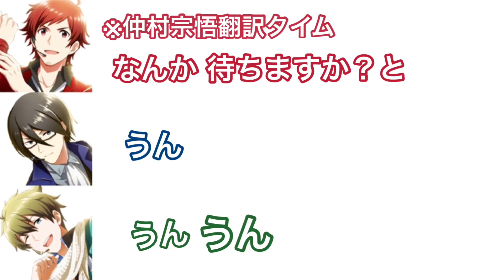たけのこにょっきっき！【アイドルマスターSideM】【DRAMATIC STARS】【仲村宗悟】【内田雄馬】【八代拓】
写真集イベント参加して来ました